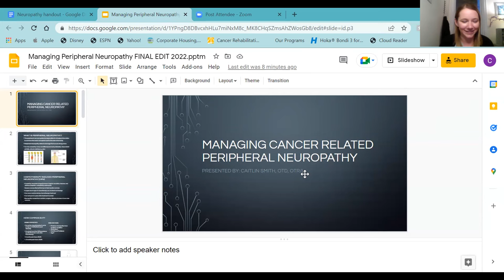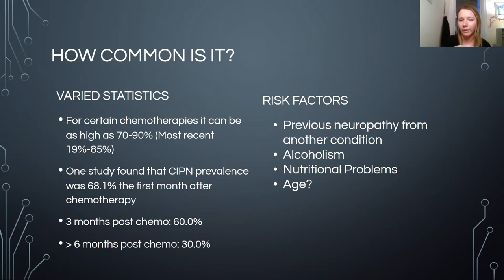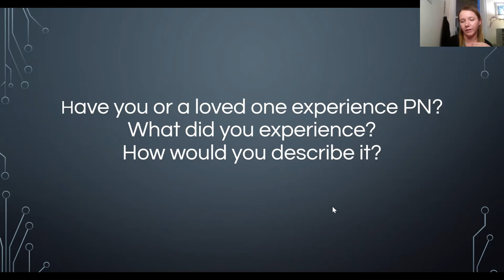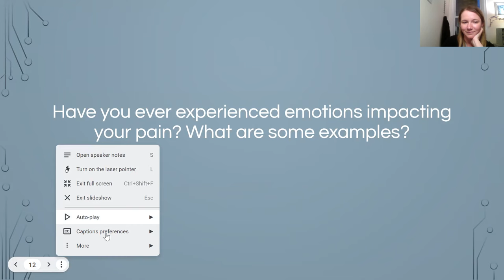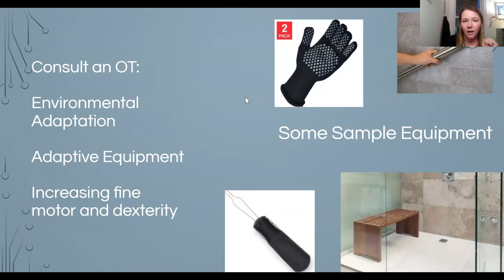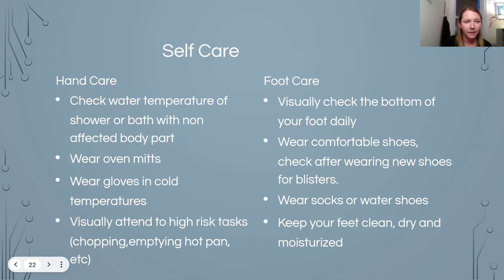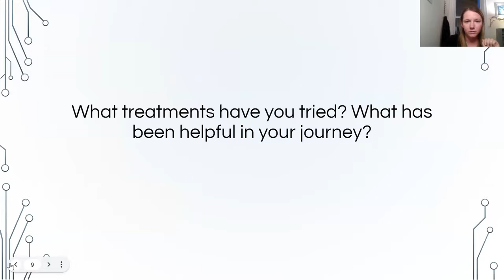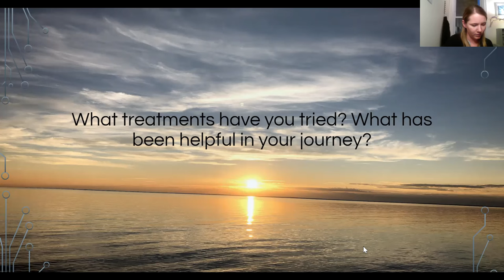Managing Neuropathy and Chronic Pain, Surviving and Thriving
Caitlin Smith joins us to discuss Peripheral Neuropathy, a common side effect of cancer treatment. This workshop helps you learn strategies to manage pain, protect your body and get back to meaningful life activities.